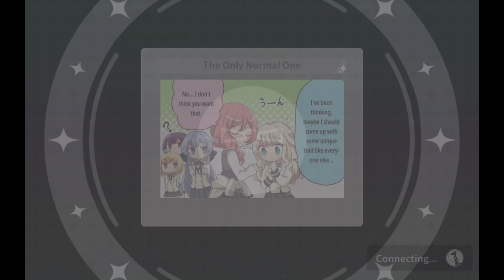Waltz with Beautiful Beast Event Overview in Revue Starlight ReLIVE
ANOTHER Point Based Event...YESSS and AKIRAAAAAAAAAAAAA TETSU-